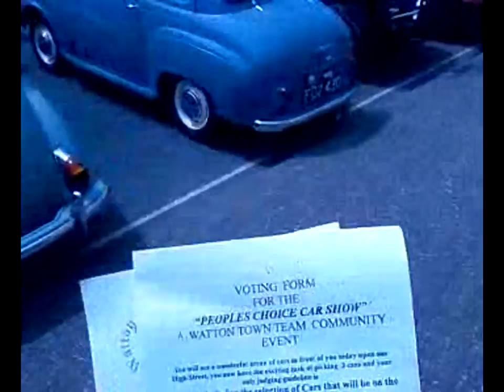Watton High Street Classic Car Show June 2014 Highlights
Highlights of the June Classic Car Show featuring some photos that I took on the day.